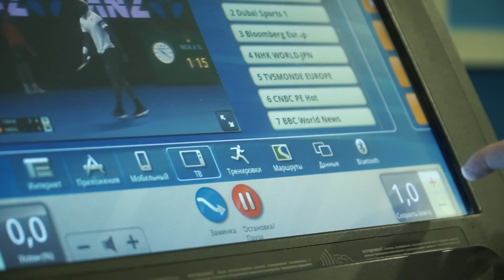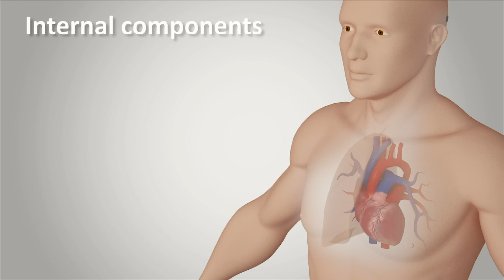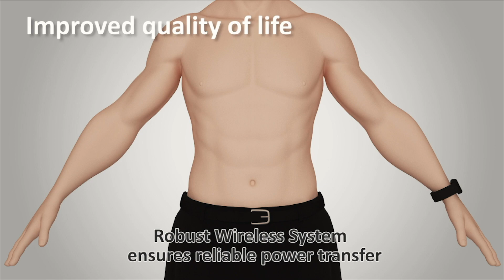Meet Ismail. The world's first FIVAD recipient.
Helping Ismail start out on his remarkable new journey. A quality of life he could only imagine after CHF and perhaps most importantly after his surgery, almost removing the risk of further infection, a common problem with standard VAD drivetrains.